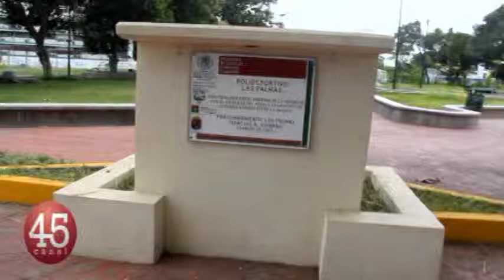Polideportivo convertido en basurero público y nido de delincuentes.